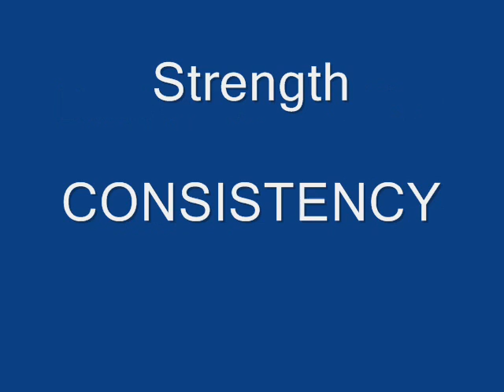SAB- Isadora Salvetti